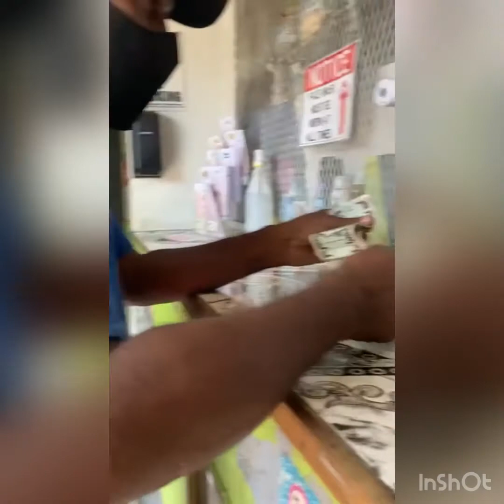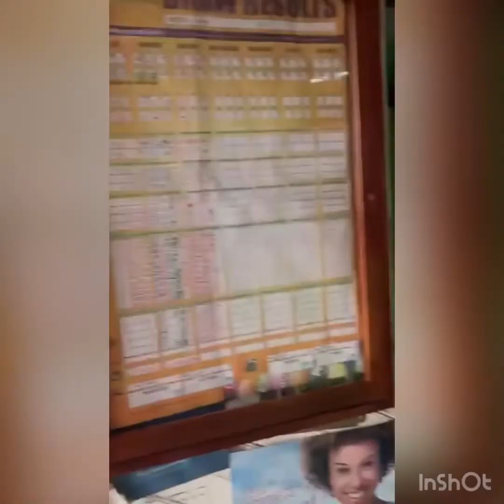Ghetto Slang Entertainment present to you.. Rag&Soap